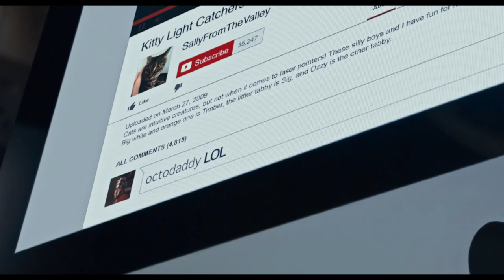Night At The Museum: Secret of the Tomb - International Official Trailer - 20th Century FOX HD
Night At the Museum: Secret of the Tomb: Get ready for the wildest and most adventure-filled Night At the Museum ever as Larry (Ben Stiller) spans the globe, uniting favorite and new characters while embarking on an epic quest to save the magic before it is gone forever.